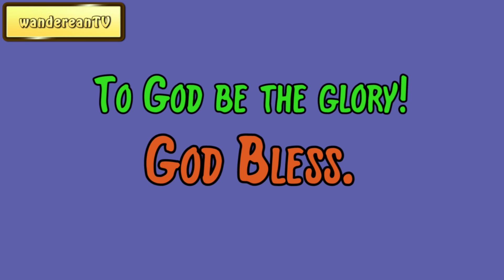Genesis Chapter 44 verse 28 || John Gill’s Exposition of the Entire Bible